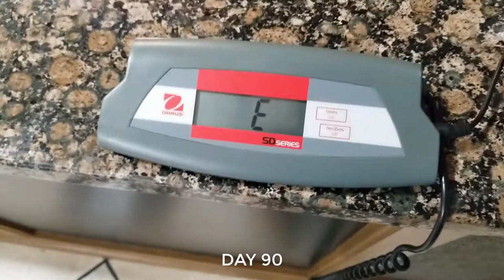DAY 90 | TWO PLATES ON INCLINE BENCH PRESS